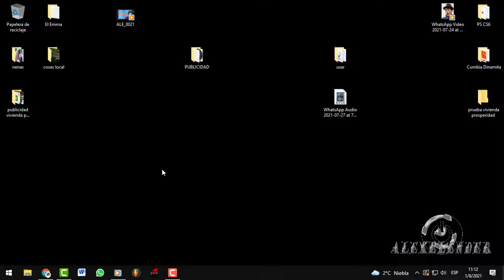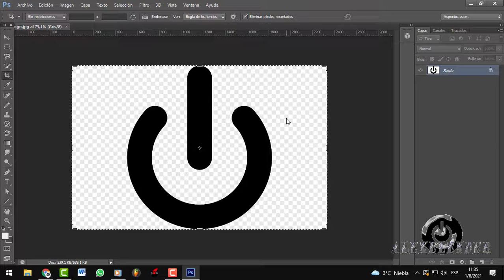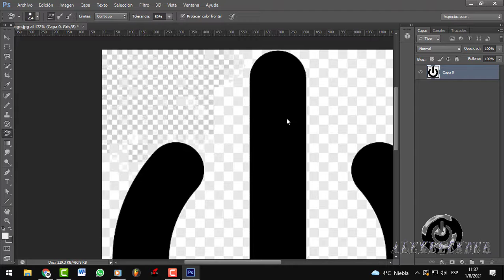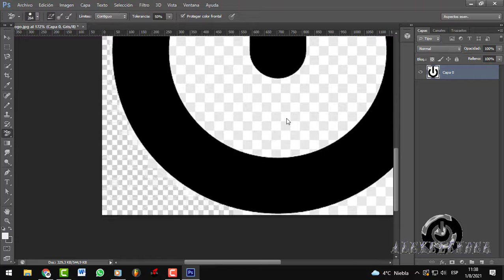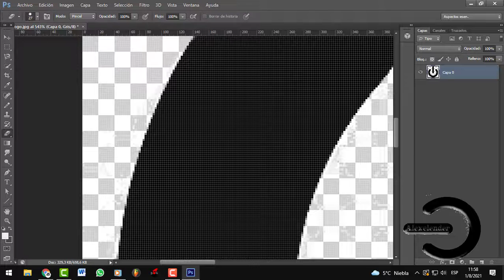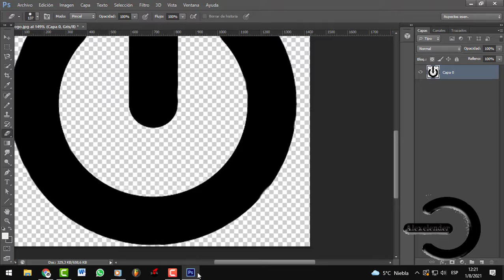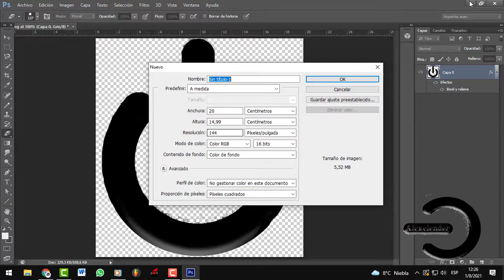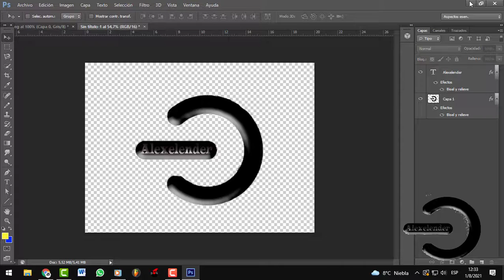Nuevo logo de Alexelender Producciones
Hola gente! en este video les traigo un video acelerado de como hice el nuevo logo de Alexelender, ya lo estaran viendo en la cabecera del canal! muchas gracias a todos los que estan aca desde mis comienzos y amigos!!